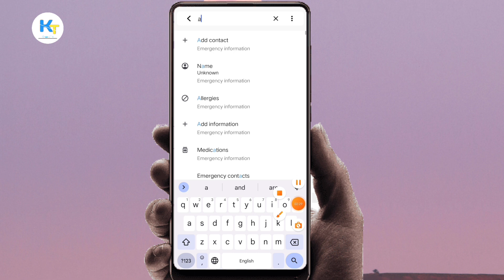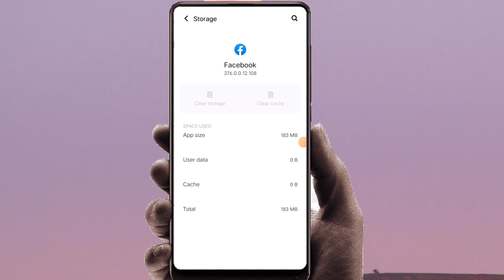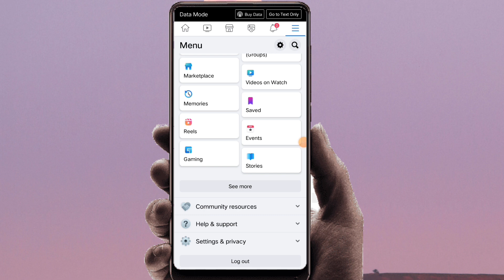FIX Facebook Logout Problem | Facebook Account Log Out September | facebook logout kaise kare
FIX Facebook Logout Problem | Facebook Account Log Out Nahi Ho Raha Hai | facebook logout kaise kare

Facebook logout problem facebook account log out nahi ho raha hai today |facebook logout kaise kare

facebook logout problem
facebook logout problem solution
facebook account log out nahin ho raha hai today
facebook account log out nahi ho raha hai
facebook logout nahi ho raha hai kya karun
Facebook logout button problem
Fb account not logout problem
Fb account log out problem
facebook account logout Kaise Kare
facebook account logout kyo nhi ho raha hai
Facebook automatic logout problem
Facebook logout problem today
Facebook logout problem solve
Facebook logout problem solve 2022
Fb account log out nahi ho raha hai
facebook account log out problem